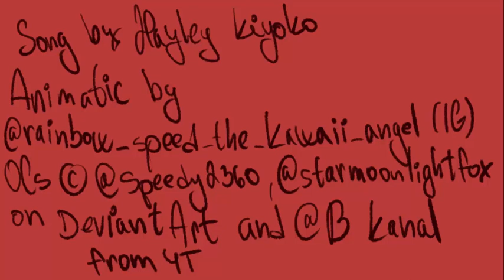♥ girls like girls - animatic ♥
No, this is not from my irl experience,, well, only kinda I guess-
But the idea actually was created when I was going home by bus :D
Credits:
~Artworks © @rainbowspeedthekawaiiangel2185
~Characters © @rainbowspeedthekawaiiangel2185 , @starmoonlightfox and @bkanal1575